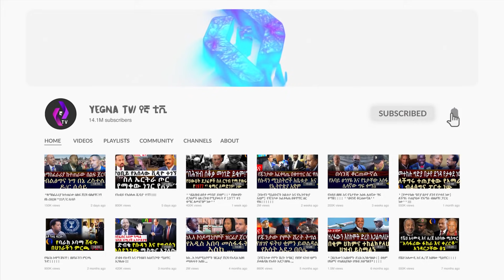''ደ/ፂዮንን ከያዛችሁት ምን ታደርጉታላችሁ????'' አስገራሚው የመከላከያዎች ምላሽ!!! | Debretsion G/michael | ENDF | TPLF